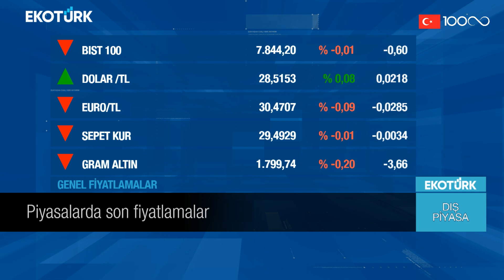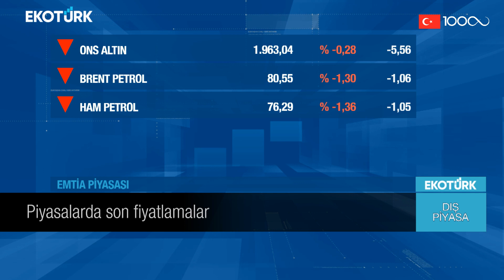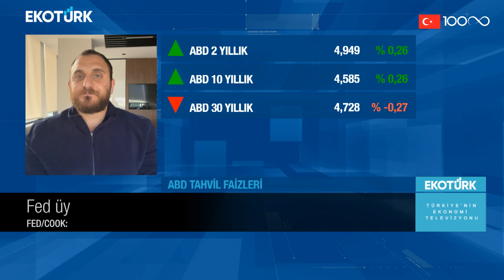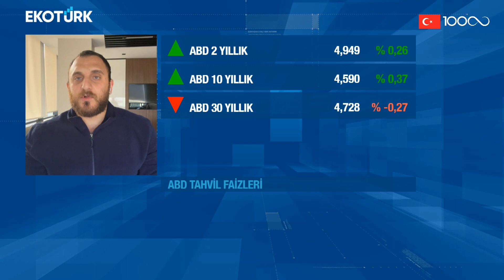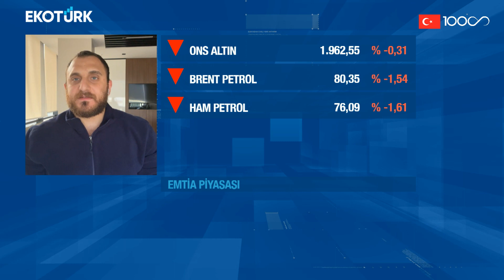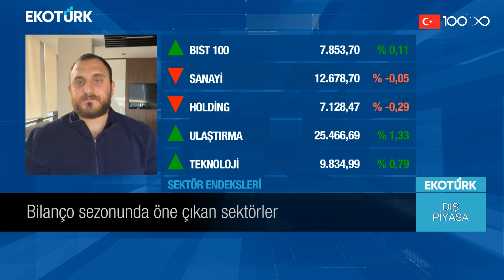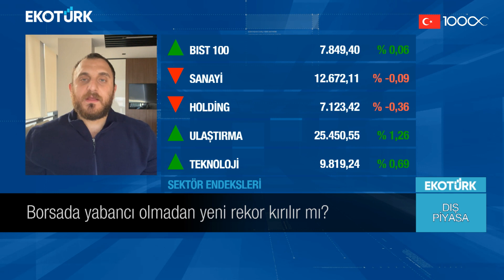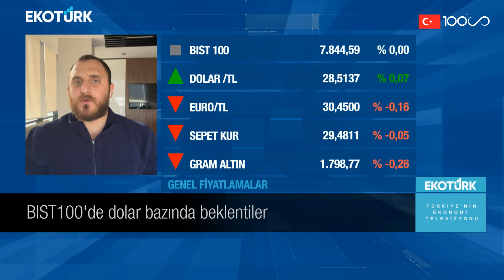Altın fiyatlarına yönelik beklentiler nasıl ? | Serdar Pazı | Dış Piyasa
Küresel piyasalarda yaşanan son gelişmeler ve beklentiler Serdar Pazı'nın sunumuyla Dış Piyasa'da. Serdar Pazı'nın Dış Piyasa'da bugünkü konuğu; Çağlar Toros oldu.